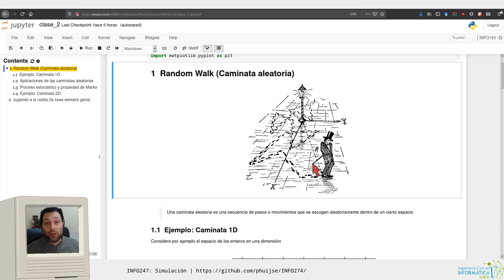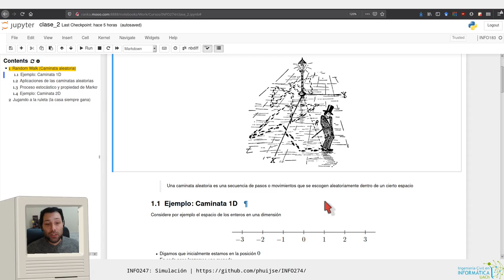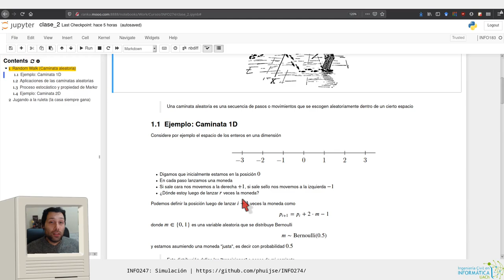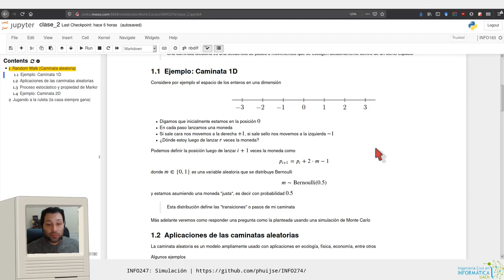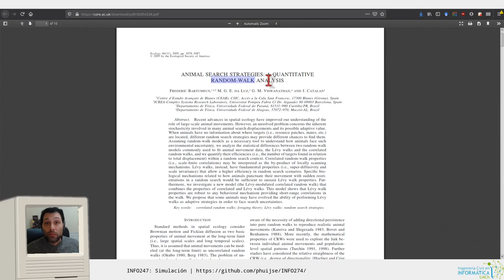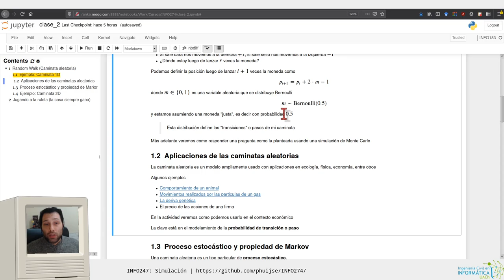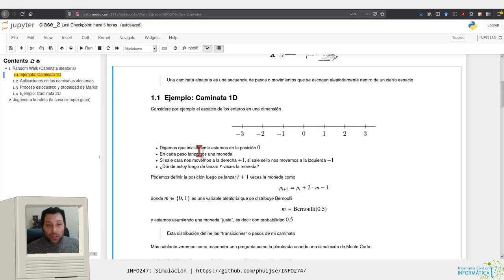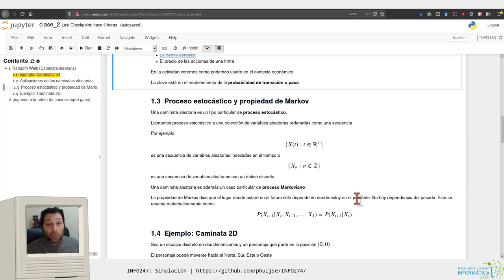[INFO274] Random walk 1